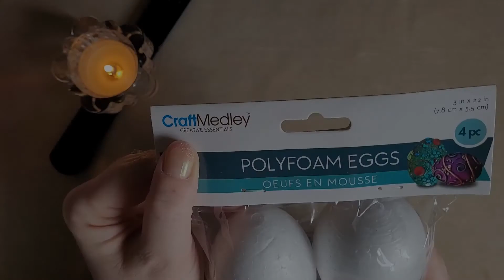Vintage Inspired Decoupage Easter Egg Tutorial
A step by step tutorial on how to create these stunning vintage inspired Easter eggs.  They're easy and quick to make to add a hint of nostalgia to your Easter décor.

Rosettes: Coming Soon
Ribbon: Coming Soon